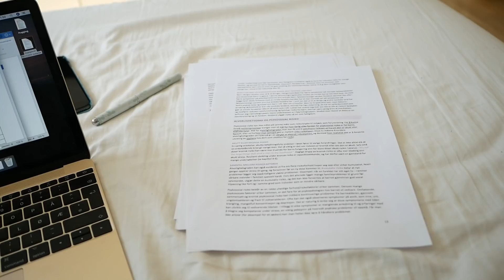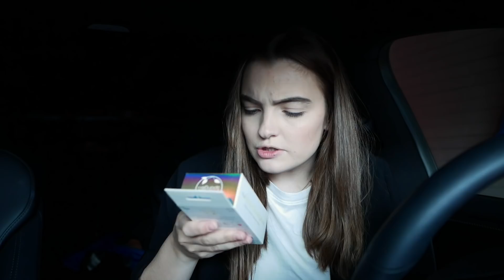VLOG | Mitt første event og eksamensforberedelser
Annonse - Videoen inneholder klipp fra sponset event og produkter

Hei! I denne vloggen tar jeg dere med på når jeg leser til eksamen, og mitt aller første blogg-event arrangert av og @widvey

Filmen er filmet med Panasonic Lumix G80 og er redigert i Adobe Premiere Pro

Musikk: Take it easy - Bad snacks

Lurer du på noe? Jeg svarer i kommentarfeltet!